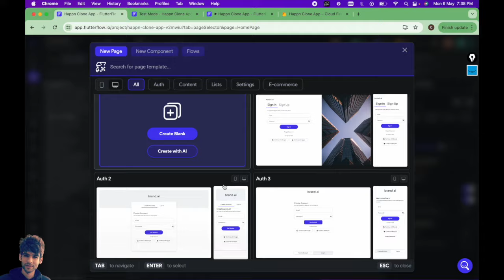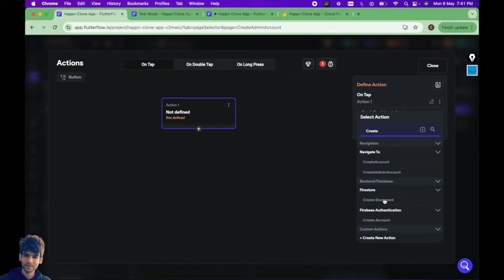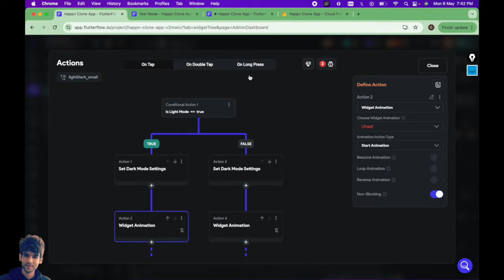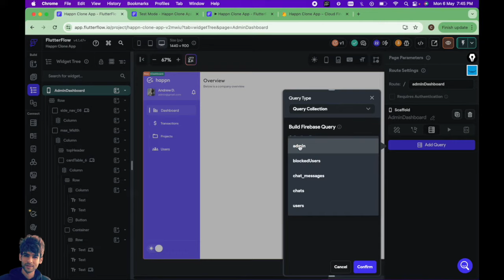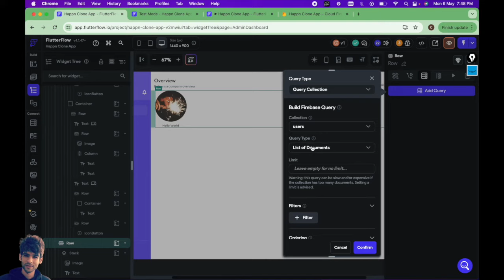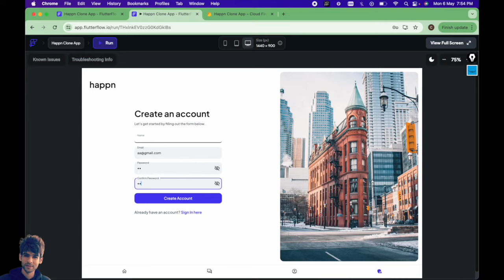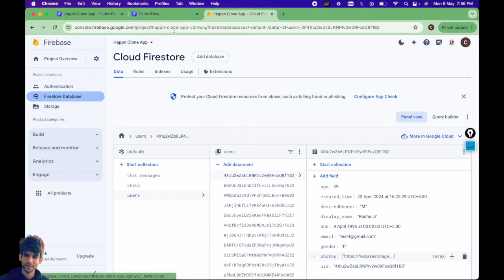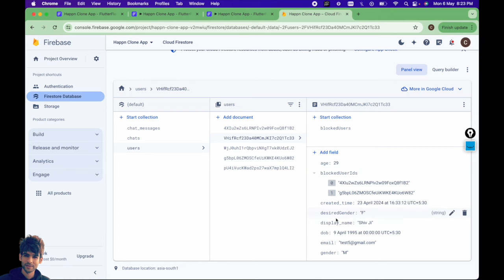Create a Responsive Admin Dashboard for Your App – FlutterFlow Step-by-Step! 🚀🔥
► FlutterFlow Course: Learn to Build the Grocery Delivery App from Scratch

► FlutterFlow Course: Learn to build a Complete Dating App from Scratch,

►[ Template App] Clone & Learn to Build the All-in-One E-Commerce Store Template App (Grocery Delivery Use Case)

► [Template App] Clone the Premium Dating App with Backend and Admin Dashboard in FlutterFlow

► Gadgets Deals
1) Best Smartwatch for Men in India (2024)

2) 7 Best Phones under 30000 in India (2024): Pricing, Features & Deals

3) 5 Best Laptops for Coding and Programming in India (2024)

4) Unmissable deals on Samsung monitors - Top 4 picks for you! Grab yours now!

7) Top 10 Best Earbuds Under 2000 in India - Affordable Audio Delights

8) Discover the 11 Best 5G Phones Under 25000 for Next-Gen Connectivity

9) 7 Best Tablets under 30000 in 2024: Pricing, Features & Amazon Deals

10) 10 Best Smartwatch under 5000 in India (2024)

11) Best 43-Inch Smart TVs Under Rs.15,000 in India

Answered all your Queries:
Flutterflow tutorial
flutterflow firebase
Codzify
Flutterflow tutorial for beginners
Flutterflow tutorial in hindi
Flutterflow beginners
Flutterflow firebase
Flutterflow login page
Flutterflow app
Flutterflow app builder
Flutterflow web app
Flutterflow vs bubble
Flutterflow api
Flutterflow ecommerce app
Flutterflow chat app
Flutterflow review
Flutterflow tutorial for beginners in Hindi
Flutterflow tutorial 2023
Flutterflow tutorial in tamil
Flutterflow tutorial malayalam
Flutterflow tutorial telugu
Flutterflow tutorial firebase
Flutterflow tutorial api
Flutterflow tutorial authentication
Flutterflow tutorial bangla
Flutterflow tutorial login
Flutterflow tutorial indonesia
flutterflow app builder
flutterflow app development
flutterflow app builder tutorial
flutterflow app example
flutterflow app tutorial
flutterflow app store deployment
flutterflow app state
flutterflow app deployment
flutterflow app publish
flutterflow app design
flutterflow app from scratch
flutterflow app with backend
flutterflow app building
flutterflow app clone
flutterflow firebase authentication
flutterflow firebase setup
flutterflow firebase database
flutterflow firebase tutorial
flutterflow firebase storage
flutterflow firebase rules
flutterflow firebase crud
flutterflow firebase collection
flutterflow firebase login
flutterflow firebase functions
flutterflow firebase images
flutterflow firebase api
flutterflow firebase subcollection
flutterflow firebase update
search in flutterflow
app in flutterflow
listview in flutterflow
authentication in flutterflow
dropdown in flutterflow
website in flutterflow
navbar in flutterflow
how flutterflow works
how to use flutterflow
how to create app in flutterflow
how to make app in flutterflow
how to create login page in flutterflow
how to run flutterflow in visual studio code
how to make a social media app in flutterflow
how to add image in flutterflow
how to add background image in flutterflow
how to build an app with flutterflow
how to make a chat app in flutterflow
how to setup firebase in flutterflow
how to add page in flutterflow
how to use firebase in flutterflow